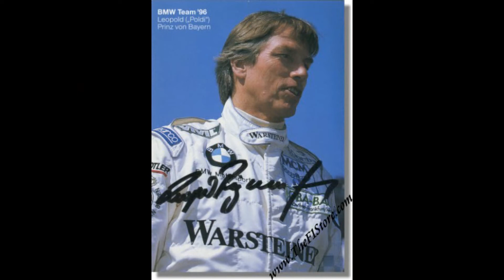DTM 2013 M3 E30 Prinz Leopold "Poldi" von Bayern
DTM 2013 M3 E30 Prinz Leopold "Poldi" von Bayern in München bei der Vorstellung der DTM 2013 in der BMW Welt